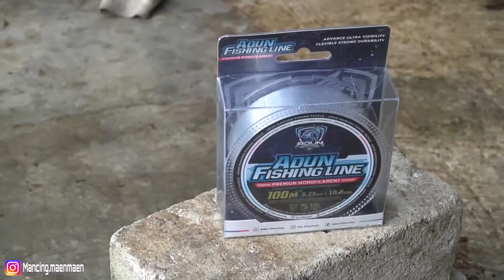2023 KOTOR !! SODOK D4R4H P3RAW4N ! LELY NGEYOOOT !!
HARI INI KITA MANCING LAGI BRO..

JORAN : DAIDO ATHENA lll 10-20 LBS
RELL : DAIDO HYDRA 3000 SW (11 KG DRAG)
BENANG : ADUN FISHING LINE 0.25

FORTUNA FISHING : jalan kedondong raya tegal gundil. bogor.